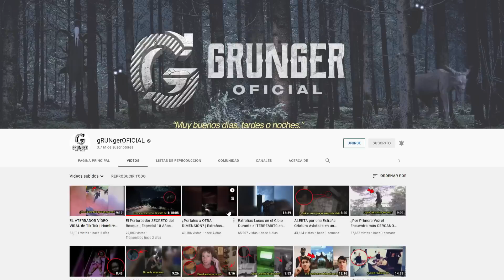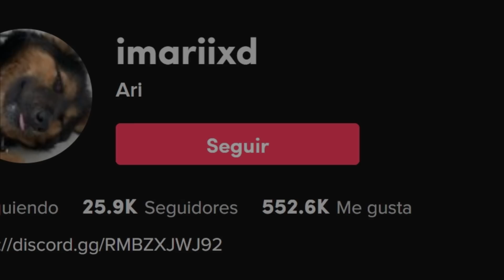NADIE PUEDE EXPLICAR ESTE VIDEO en el que un MONJE se APARECIÓ DENTRO de una ESCUELA en la MADRUGADA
A continuación, analizaremos un escalofriante video en el que un supuesto monje se apareció dentro de una escuela durante la madrugada. Como era evidente, diversos usuarios hicieron varias teorías al respecto. Sin embargo, te recuerdo que en casos como este, tú cuentas con el veredicto final, y yo me limitaré a compartirte la información desde una postura neutral, sin desmentirlo ni confirmarlo.